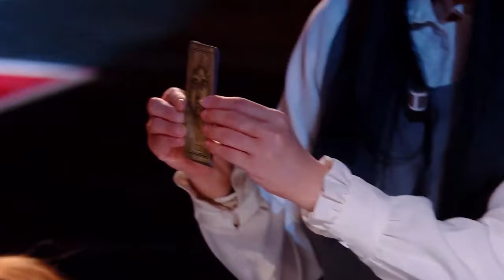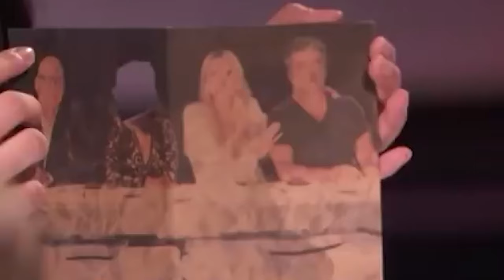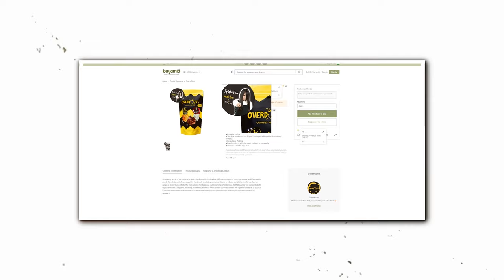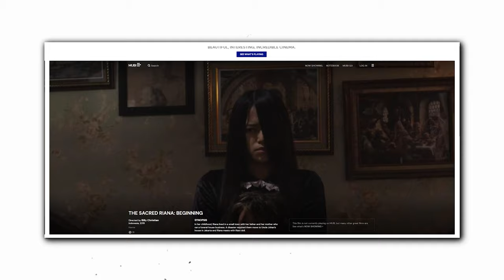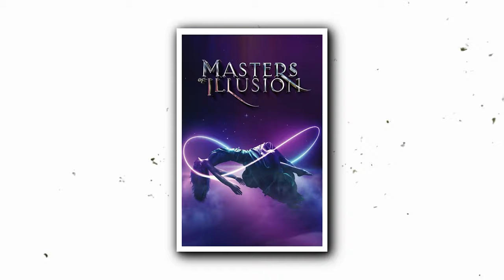Sacred Riana Shocking Update in Real Life | What happened to Sacred Riana From America's Got Talent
Sacred Riana Untold Story | What happened to Sacred Riana From America's Got Talent in Real Life AGT

Dive deep into the mysterious world of The Sacred Riana, as we unveil the untold story that has left fans around the globe in awe and curiosity. 🌐 From captivating the audience with her eerie performances in "America's Got Talent" (AGT) and "Asia's Got Talent," to mysterious disappearances from the spotlight, what really happened to Sacred Riana in real life?

🔮 Explore the journey of Sacred Riana in "AGT" and witness the mesmerizing yet haunting acts that left the judges and audiences spellbound. Discover the secrets behind "Sacred Riana AGT" performances and the tales that were never told. 🌌

🎬 Uncover the cinematic adventure with "The Sacred Riana The Movie," where the realms of reality and illusion blur. What tales of the unknown does the movie reveal, and how does it connect to "Sacred Riana America's Got Talent" journey?

🌏 Traverse through the stages of "Asia's Got Talent" and "Britain's Got Talent," where Sacred Riana brought a unique essence of horror and intrigue. Experience the full spectrum of "Sacred Riana all performances," from the enchanting to the inexplicable.

🎤 In a rare "Sacred Riana interview," get a glimpse into the mind of the enigmatic performer. What secrets and stories will be unveiled in the heart-to-heart conversation?

🌟 What does 2023 hold for Sacred Riana? Embark on the latest updates and explorations in "Sacred Riana 2023," where new chapters of mystery and magic await.

🔍 Join us in unraveling the mysteries, the performances, and the real-life journey of Sacred Riana, as we delve into the question: "What REALLY Happened To Sacred Riana From America's Got Talent?"